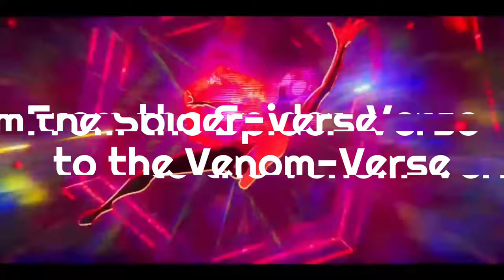Venom Vlog 861: UK Filming Wrapped